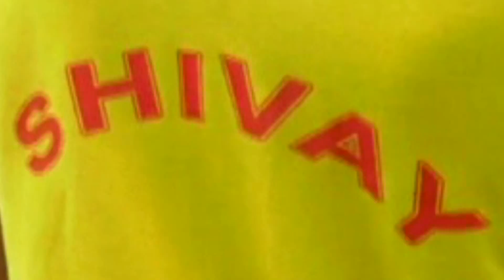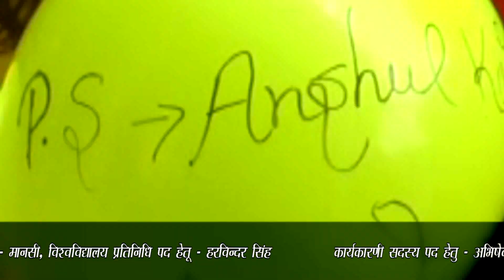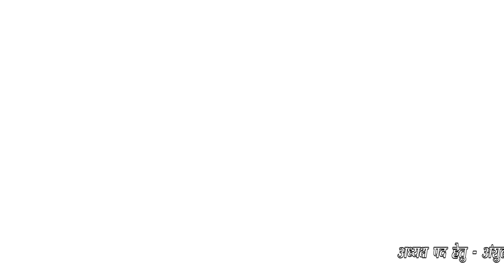SHIVAY GROUP/ANSHUL KATHAIT FOR P.S./ 2017-18